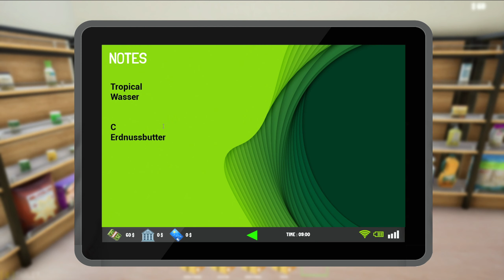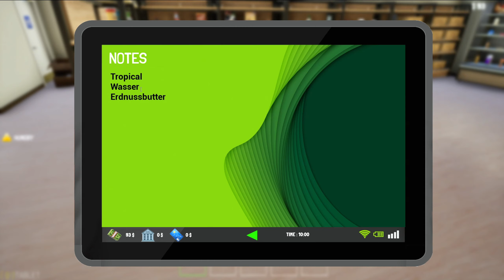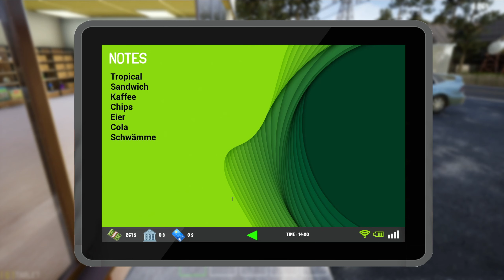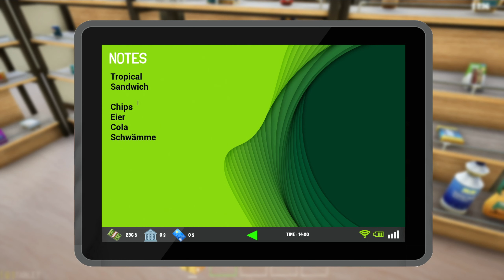Trader Life Simulator 2 #09 Getränke sind Dauer Renner [Let's Play] [PC] [deutsch]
Trader Life Simulator 2 Let's Play

SPIELBESCHREIBUNG:

Trader Life Simulator 2 ist ein Spiel, in dem Ihr Euren eigenen Supermarkt eröffnen könnt. Beginnt damit, nur Lebensmittel zu verkaufen, und rüstet das Geschäft auf, um Gemüse, Obst, Fleisch, Backwaren, Mode, Spielzeug, Haushaltswaren, Elektronik und Spieleprodukte zu verkaufen.
Passt Euren Laden mit +130 Ausrüstungen / Möbeln an, kauft und verwaltet Eure Fahrzeuge, transportiert Waren und verbessert Euer Geschäft.

Publisher ► DNA ARMY GAMING